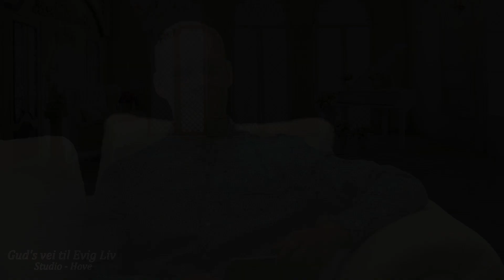Gud's vei til Evig Liv. Tv Samtale Nr 17 Gospel Channel. Fra Hove Gård